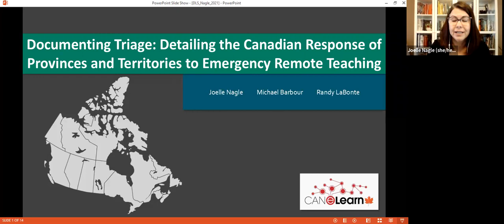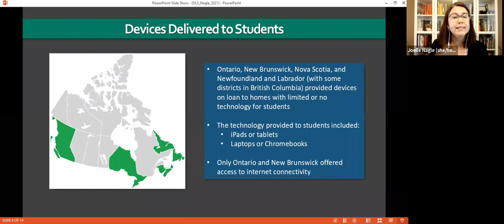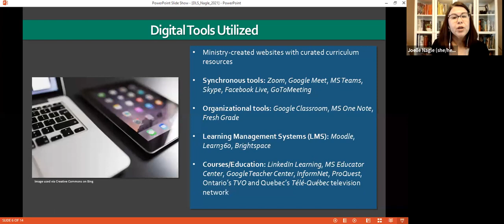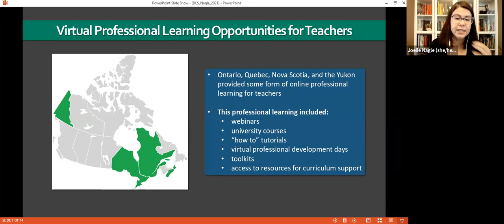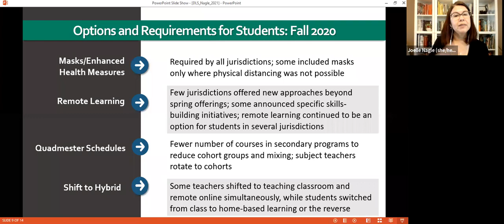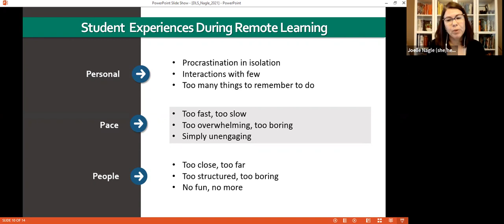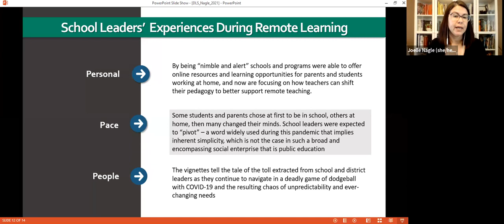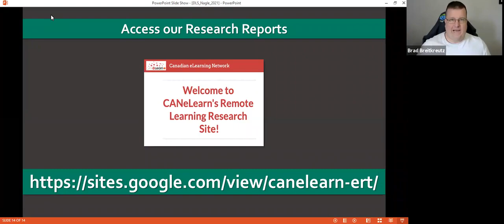CANeLearn's BC Digital Learning Symposium 2021 - Pandemic Measures in K-12: A... [Personal Archive]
Nagle, J., Barbour, M. K., & LaBonte, R. (2021, April). Pandemic measures in K-12: A pan-Canadian research series [Paper]. British Columbia Digital Learning Symposium.

CANeLearn is researching what K-12 school districts across Canada have offered in the way of programming and supports during the pandemic.
This presentation highlights how the provinces and territories in Canada responded to the spring 2020 school closures due to COVID-19 regarding emergency remote teaching. We also discuss the re-opening of schools in September 2020 and the subsequent experiences during the fall during the “the second wave.” A focus included teaching and learning resources made available, digital devices distributed, attendance mandates, curricular foci, and health and safety measures put in place for a safe-re-opening, which also includes mode of instruction if students chose not to return to school. Data were gleaned by researching ministry of education websites, public notices, and news outlet sources to gather a picture of what the overall national response was during the pandemic.

The first report was published in August, the second in November, that detail what the Ministries and Departments announced in the Spring and Fall of 2020 for remote learning, and the third report, Stories from the Field: Voices of K-12 Stakeholders During Pandemic, was published in December that brings the voice of key stakeholders within the K-12 online and blended learning community across Canada to described what actually happened on the ground.

For a look at other pandemic reports published on K-12 practices,

Speakers

Joelle Nagle - Teacher Educator, University of Windsor
Michael Barbour - Associate Professor, Touro University California
Randy LaBonte - CEO, Canadian eLearning Network

This is a personal archive of a video available . If you wish to comment, please visit one of the original locations managed by CANeLearn.  Comments have been turned off for this archive.